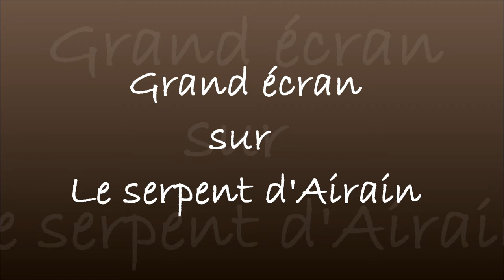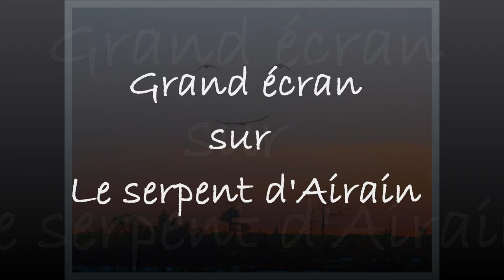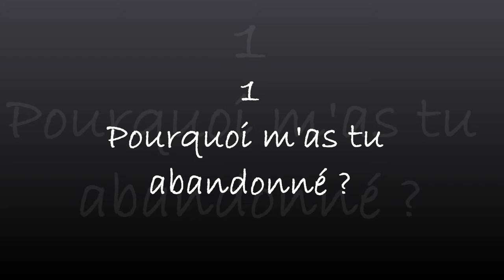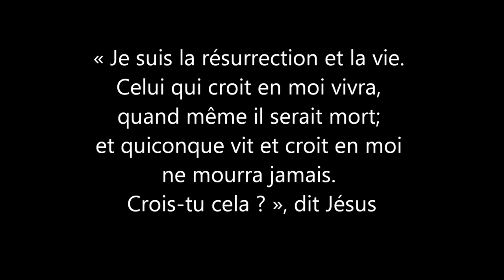Le Serpent d'Airain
Le Serpent d'Airain. Moïse élève le serpent dans le désert.  Narration de cet épisode de la bible avec 7 moments saisissants comme si nous étions devant le grand écran, avec musique épique. Merci de me dire ce que vous aimez, ce qu'il y aurait lieu d'améliorer ou de corriger dans ce projet.